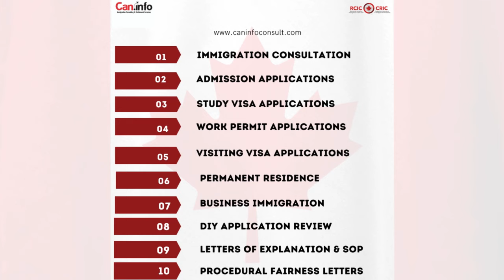Canada's policy on visitors visa to work permit cancelled